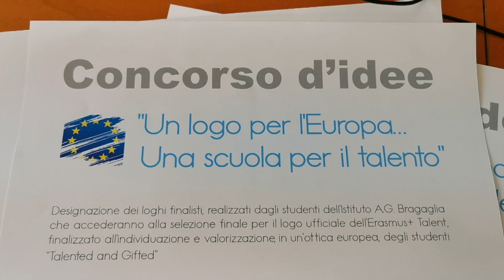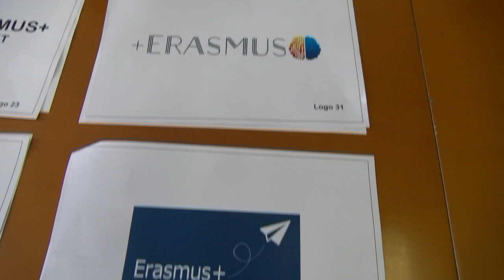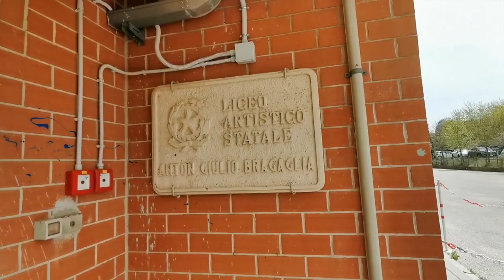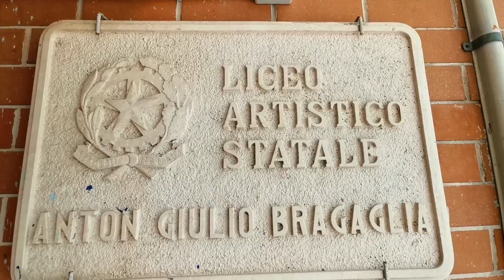Il Liceo Bragaglia di Frosinone rappresenta l'Italia nel concorso per il logo Erasmus Plus